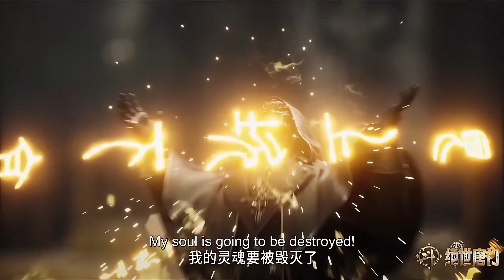☄️霍雨浩模拟邪魂师气息，借圣灵教之手除去日月帝国刺客！ |斗罗大陆2绝世唐门 Soul Land 2: The Peerless Tang Clan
【斗罗大陆2：绝世唐门 Soul Land 2: The Peerless Tang Clan】